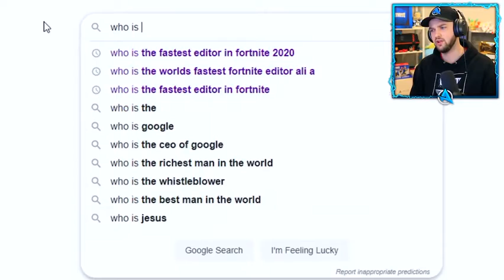Ali-A is the fastest editor in Fortnite